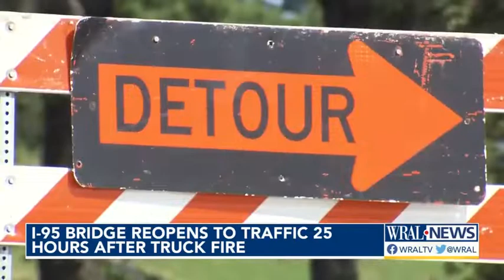I-95 N bridge reopened after beams undamaged by fire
One lane of the Interstate 95 northbound bridge in Dunn opened Wednesday, roughly 24 hours after a large fire under the bridge exposed steel girders to intense heat. The other lane will reopen after minor repair work.

The Interstate 95 northbound bridge in Dunn was closed over a full day after a large box truck caught fire under the bridge, exposing steel girders on the 67-year-old bridge to intense heat.

Inspectors from two units of the N.C. Department of Transportation that specialize in bridges and the testing of materials traveled to the scene to collect samples and assess the damage. Wednesday afternoon, the results showed it was safe to reopen one lane of the bridge.

Crews could be seen in bucket lifts making some repairs to the right side of the steel structure that holds up the bridge.

The NCDOT anticipates reopening the right lane by around 7 tonight. When the right lane is reopened, so will U.S. 421 North be reopened, too.

The reopening will save thousands of drivers a lot of time on the trip up I-95 tonight, ending a frustration that has been felt by drivers for more than a full day, especially people traveling northbound through North Carolina.

WRAL News tested how long it took to drive through the heavily backed-up traffic – which stretched on for several miles on Tuesday evening. The back-up ended right around the border of Cumberland and Harnett County, taking a little over an hour to roll along just three miles.

NCDOT is replacing the bridge as part of the widening of I-95 because it doesn't meet current design standards. The new bridge, which can be seen under construction nearby, should open in about two years.